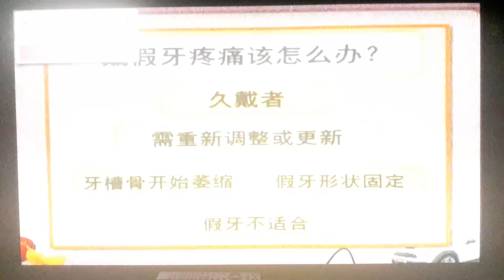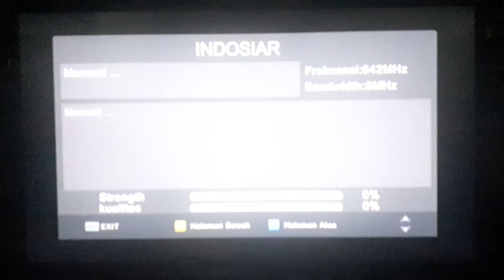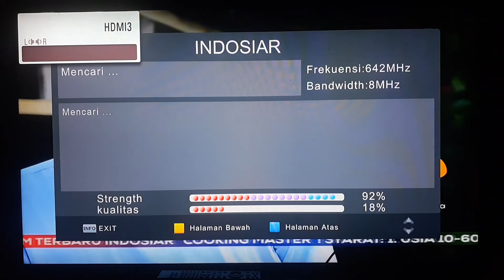SCTV & Indosiar DTT DVB-T2